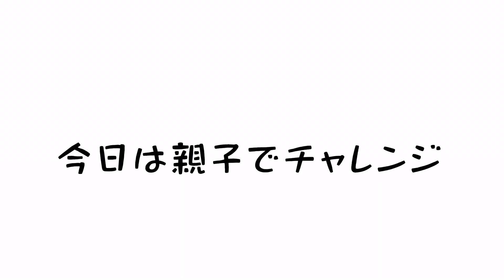【愛犬と長距離・お散歩4キロ歩く】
パパの会社まで4キロ！！仕事が終わる時間に合わせて向かうが・・・🫢
どうなることやら(笑)